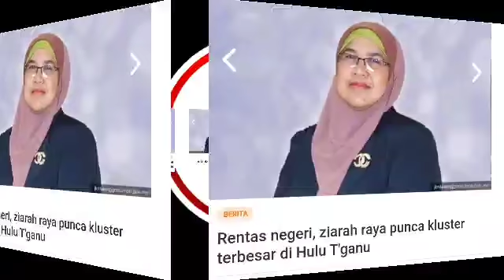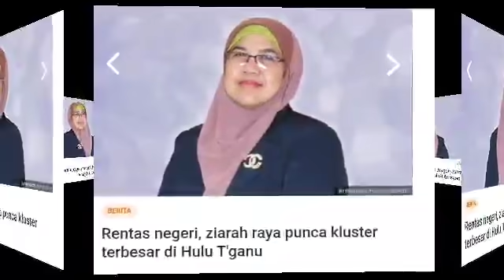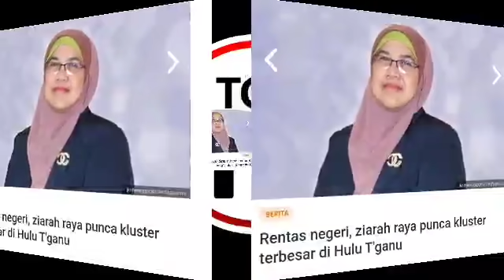LIHAT : AKHIRNYA, APA YANG PALING AMAT MENAKUTKAN ISMAIL SABRI DAN NOOR HISHAM AKHIRNYA BERLAKU!!